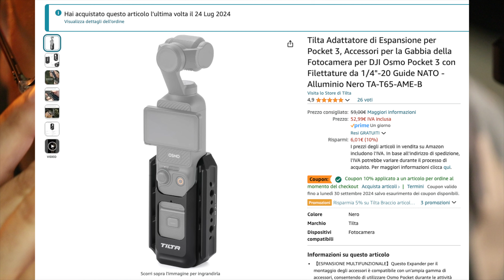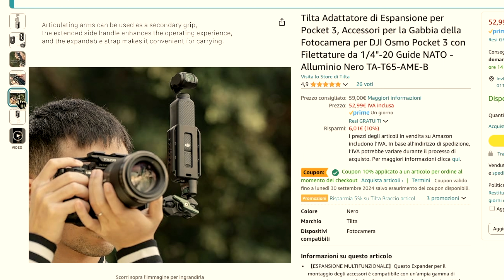Recensione Completa del Tilta Adattatore di Espansione per DJI Osmo Pocket 3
Ciao a tutti! 🎥 Benvenuti nel mio canale! Oggi vi porto una recensione dettagliata del Tilta Adattatore di Espansione per DJI Osmo Pocket 3. Questo piccolo ma potente accessorio è un must-have per tutti gli appassionati di fotografia e videografia!

Nel video di oggi, esploreremo insieme:

Materiali e Costruzione: Scopri la qualità dell'alluminio nero utilizzato e perché è così resistente.
Tenuta e Stabilità: Vediamo come questo adattatore mantiene salda la tua DJI Osmo Pocket 3 in ogni situazione.
Versatilità d'Uso: Dove e come attaccarlo per ottenere le migliori riprese.
Compatibilità con Batterie: Come collegare e scollegare facilmente la batteria per sessioni di ripresa prolungate.
Installazione e Rimozione: Una guida passo-passo su come mettere e togliere l'adattatore senza problemi.
E se avete domande o suggerimenti, lasciate un commento qui sotto. Mi piace sempre leggere i vostri feedback e interagire con voi!

Seguitemi sui social media per rimanere aggiornati su tutte le novità:

E ora, mettetevi comodi, prendete i popcorn 🍿 e godetevi la recensione! 😄